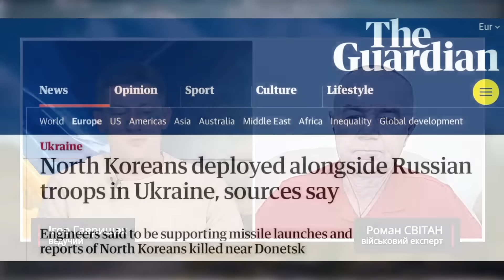ТЕРМІНОВО! Фронт ПРОДАВИЛИ: армія Путіна АТАКУЄ на Курщині! Новий ВИБУХ: пожежа в Феодосії | СВІТАН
Полковник ЗСУ у запасі та військовий експерт Роман Світан у новому воєнному зведенні на 11 жовтня обговорив такі теми:
– у Курській області російські війська продавили лівий фланг угруповання Сил оборони України. Про це пишуть аналітики проєкту DeepState. Повідомляється, що в районі Новоіванівки вступати в бій довелося артилеристам та дронщикам Сил оборони;
– напередодні, у Лондоні відбулась тристороння зустріч президента України Володимира Зеленського, генерального секретаря НАТО Марка Рютте та прем'єр-міністра Великої Британії Кіра Стармера;
– українські військові знищили російський багатоцільовий вертоліт Мі-8 на Харківському напрямку;
– на адміністративному кордоні між Калмикією і Волгоградською областю Росії впав військовий навчально-тренувального літака Як-130;
– п’ятий день як Феодосія у вогні. У зв’язку з тим, що нафтобаза у Феодосії продовжує горіти, а мікрорайон “Дружба”, знаходиться одразу ж за нафтобазою, і міський транспорт зараз туди не ходить.

Збір для 3 механізованого батальйону, окремої президентської бригади необхідно дві зарядні станції!
Посилання на банку:
Номер картки банки
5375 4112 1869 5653